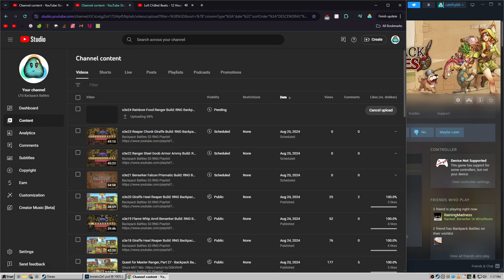s3e25 Vamp Giraffe Reaper Build: RNG Backpack Battles, Gold 31